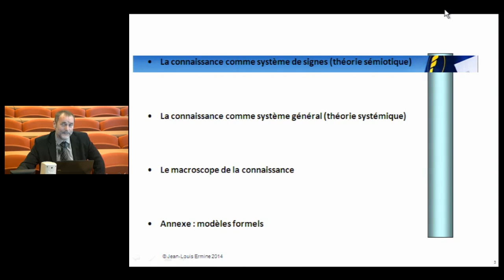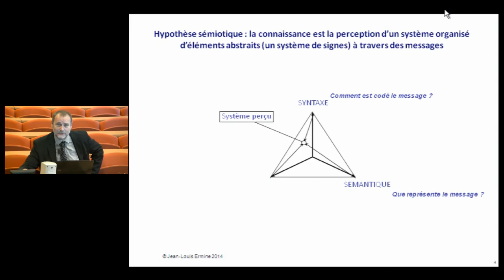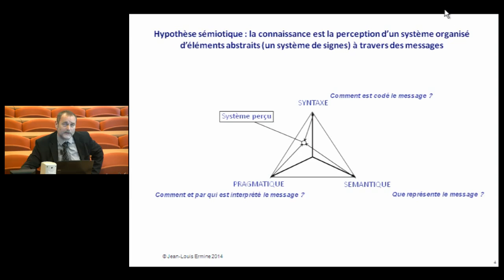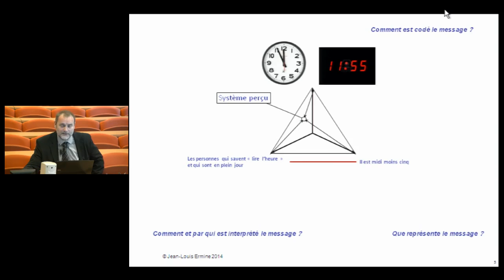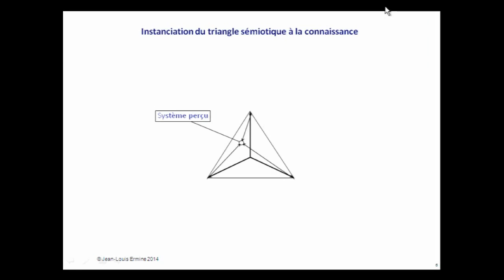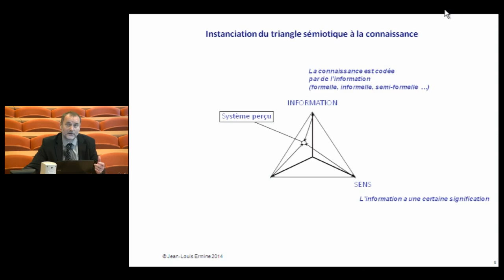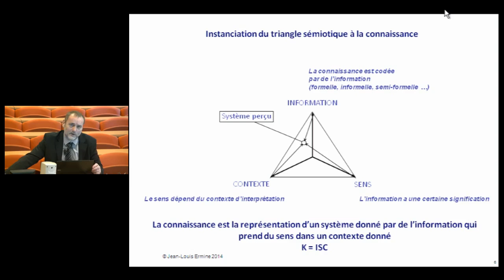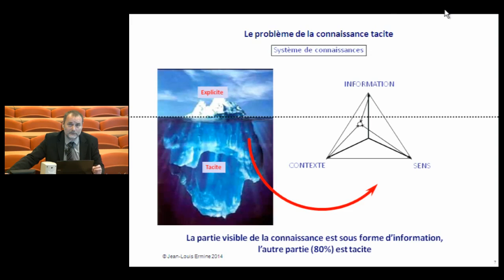J-L Ermine, Cours de Knowledge Management, Module 2 partie 2